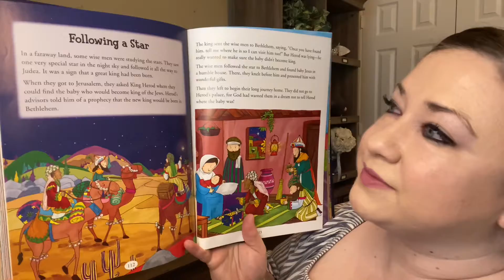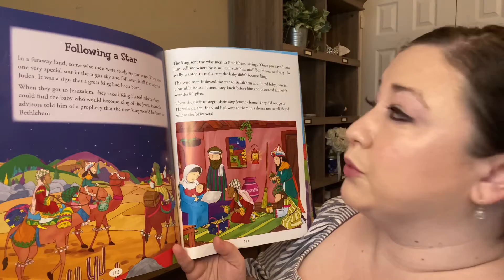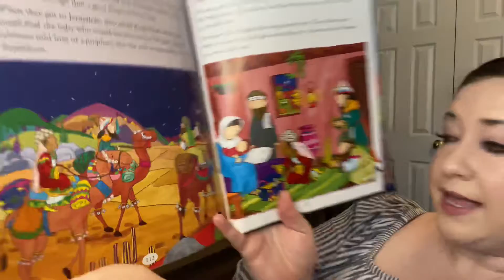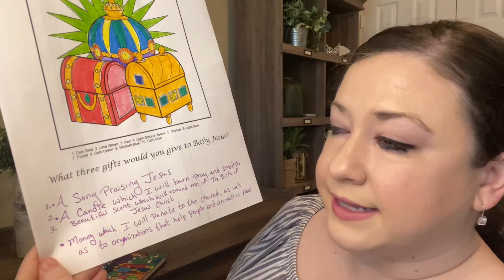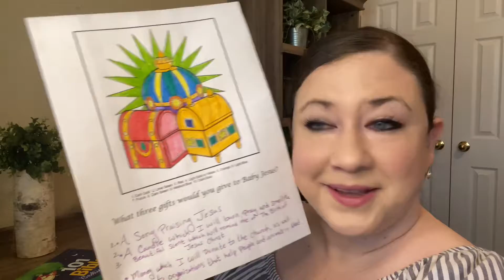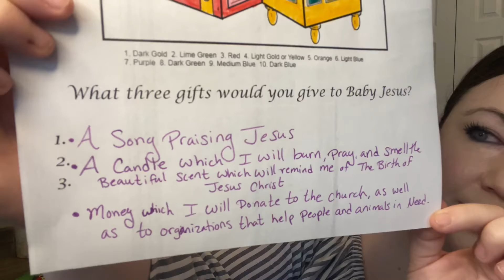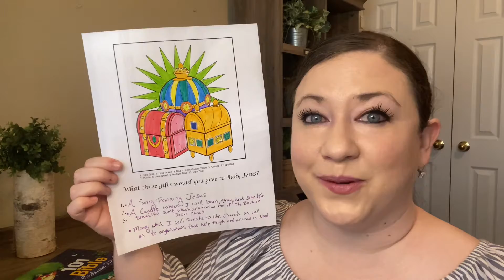Sunday School January 10th -Epiphany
What gift will you give to Jesus?